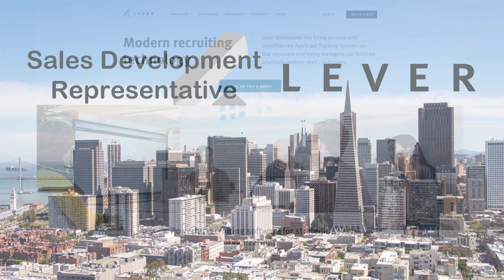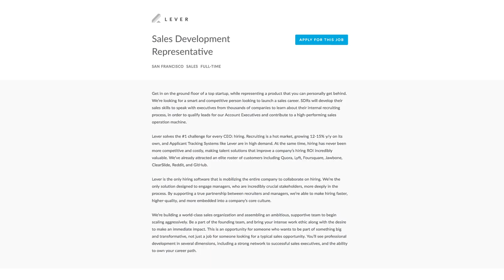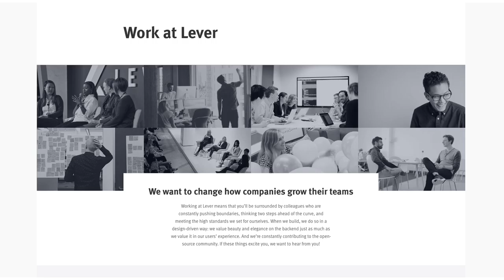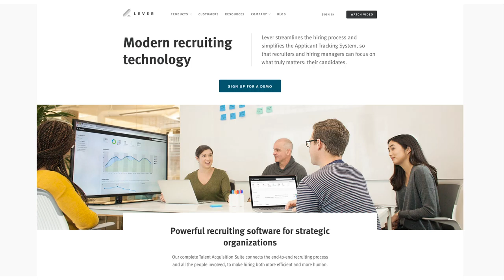Sales Development Representative at Lever - San Francisco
"Lever is built on design thinking. Any tools or features we launch we do so on research from the community we work in." Michael Gallagher

Are you motivated to get in on the ground floor of a top startup, while representing a best-in-class product that you can personally get behind?

Based in San Francisco, California, Lever is looking for a smart, competitive individual who possesses the skill-set and personality to launch a sales career.

As a SDR at Lever, you will develop your sales skills to speak with executives from thousands of companies to learn about their internal recruiting process, in order to qualify leads for our Account Executives and contribute to a high-performing sales operation machine.

Lever solves the #1 challenge for every CEO: hiring. Recruiting is a hot market, and the new generation of Applicant Tracking Systems, like Lever are in high demand. Joining me to discuss this opportunity is Michael Gallagher, Sales Recruiter at Lever.

TALKING POINTS:

Michael welcome to JobsinPods. I know Lever is a fast-growing startup, tell us about the company. (size, culture, leadership).

How many people currently work at Lever?

What are the specific background and qualifications you’re looking for in a SDR?

You’re based in San Francisco, so I assume potential candidates need to live in the Bay Area?

Who will the new SDR report to?

The job description for this role on Lever’s career site is quite unique - detailing  a progression of 1 month, 3 months, 6 months and 1 year with Lever. Can you briefly outline the growth opportunities this position offers?

Michael, What do you, personally, like best about working for Lever

What benefits and perks does the company offer

One more question and one more assumption: I assume those applying for this position will be using your product, and will find it far more friendly than many of your competitor’s Applicant Tracking Systems?